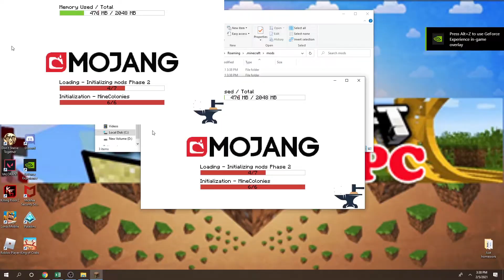Minecolonies Mod 1.16.4/1.15.2/1.12.2 & How To Download and Install for Minecraft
Minecolonies Mod 1.16.4/1.15.2/1.12.2. This video shows you how to download and install Minecolonies Mod for Minecraft.
Feature:
Minecolonies is an interactive Town building mod that allows you to create your own thriving Town within Minecraft. It depicts real-life scenarios by providing you with different craftable options to build your own Town and enhance your gaming experience. Featuring many NPC workers such as: Builders, Crafters, Farmers, Fishermen, Guards, Miners, Smelters, Bakers, Cooks, Deliveryman, Animal Herders and many more planned for development. As well as specialized buildings such as: Warehouse, Citizen Huts and a Townhall. Minecolonies gives you the ability to create a colony as rich and unique as every player.
How to install Minecolonies Mod:
On mac open finder, hold down ALT and click Go then Library in the top menu bar. Open the folder Application Support and Install Minecolonies Mod for Minecraft.